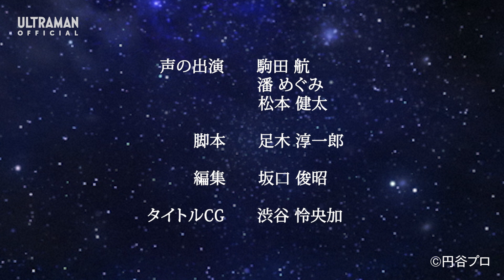『ギャラクシーレスキューフォース ボイスドラマ』第15話「ドリームマッチ」/ GRF Voice Drama #15 "Dream Match"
★STORY↓
再び来訪したジャスティスと歓談するリブットとソラ。
そこへやってきたのは何と宇宙保安庁の猛者、セブン２１だった。
さらにジャスティスとセブン２１が手合わせすることになり…！？
予想していなかったドリームマッチの実現にリブットは大興奮！